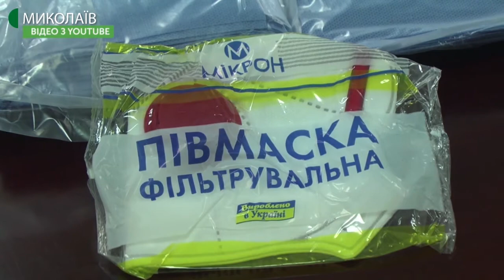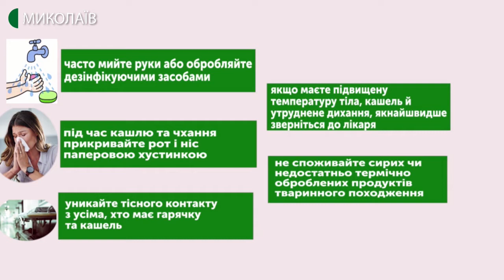27.02.2020. Новини. 07:30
Новини
Інформаційна картина дня (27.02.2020) поглядом кореспондентів телеканалу UA: Миколаїв (випуск новин — 07:30):
- на Миколаївщині не зареєстровано жодного випадку захворювання коронавірусом. Про це повідомила заступниця начальника управління охорони здоров'я Оксана Черненко під час брифінгу в Миколаївській облдержадміністрації про готовність до боротьби з коронавірусом;
- Миколаївські спортсмени повернулися зі Швеції, де 23 лютого 2020 року здобули на турнірі Всесвітньої федерації тхеквондо «Helsingborg OPEN G1» дві золоті медалі.